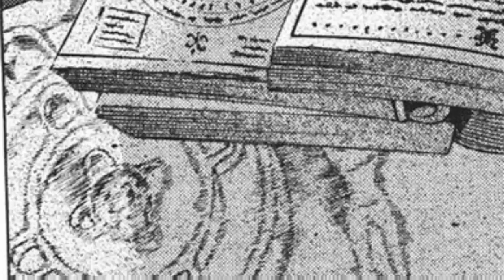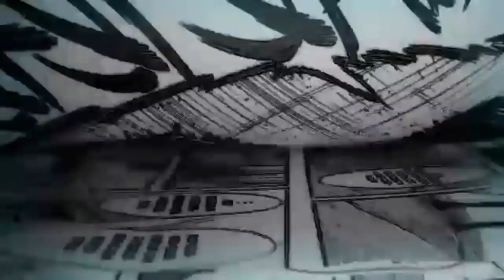La "Mikasa" del hijo titán / Shingeki No Kyojin antes de la caída Cap 2 y 3 Manga narrado y análisis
ShingekiNoKyojin Antes de la caída, capítulos 2 y 3.
Completo el volumen 1, seguimos la pista de Kyklo y su primer encuentro con Sharle, el hijo del titán se encuentra con una figura familiar, hay bastante conexión entre los Eren y Mikasa Ackerman y los protagonistas de esta historia que ocurre 70 años antes.

En este video narramos el manga y analizamos el material cerrando el volumen 1.